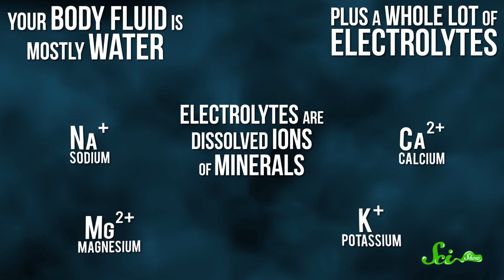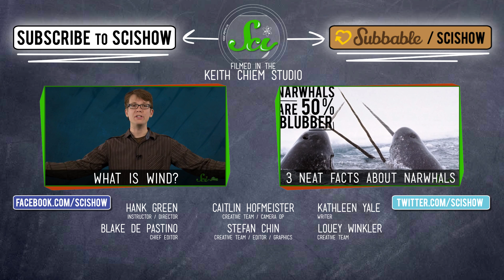What Happens If You Go Without Water?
Sorry! This is a re-upload of an episode that went live earlier today. Thank you to all the fans of SciShow who helped us out by pointing out an error in the original upload and thank you for bearing with us and understanding that these kinds of things do happen from time to time!

Ever wondered what happens to your body if you don't get enough water? Our bodies are mostly water by weight, so in today's episode of SciShow Hank explains what happens to your body as it starts to shut down when you go without that tasty H2O.